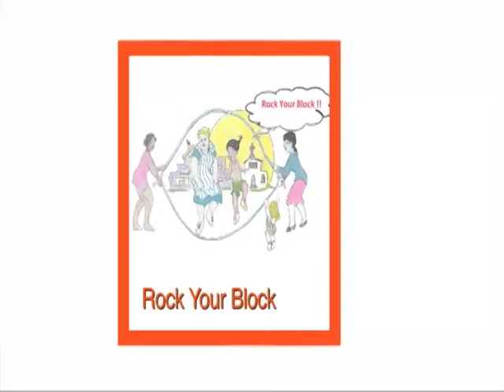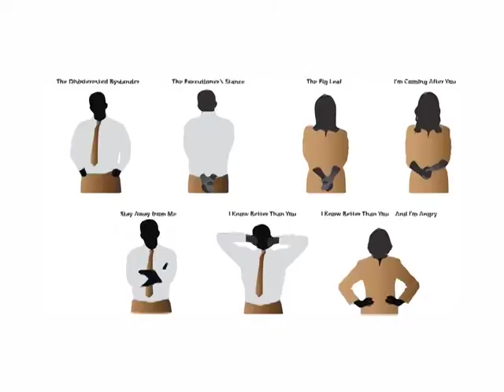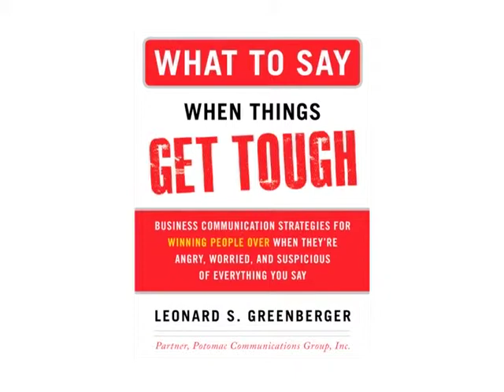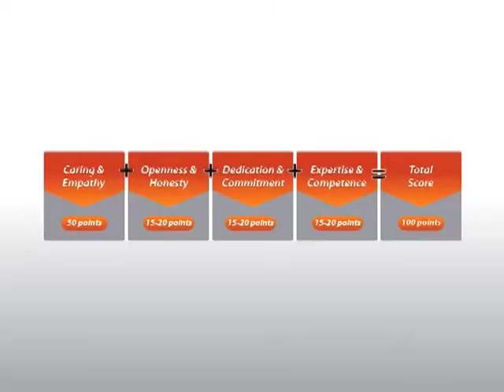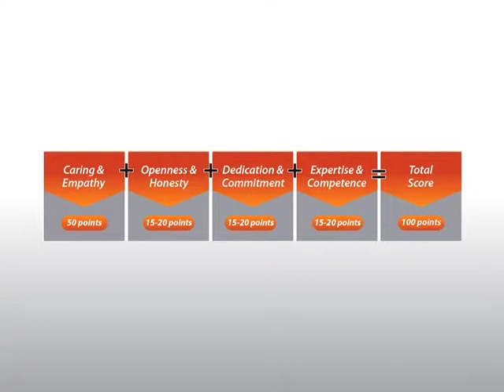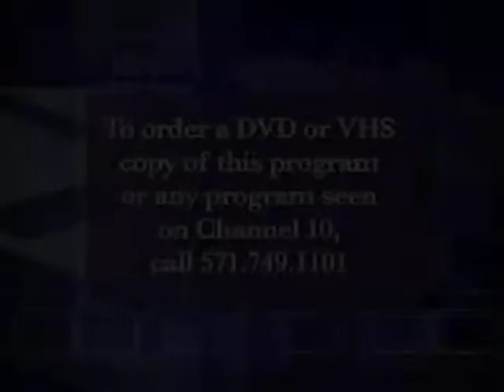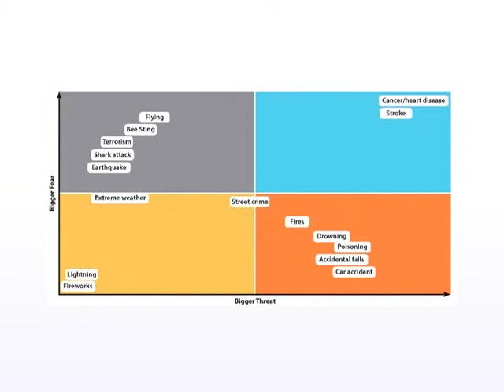0039 Rock Your Block with Homes Radio, James Jack and Leonard S Greenberger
James Jack interviewing author, Leonard S. Greenberger on What to Say When Things Get Tough.  You will want to read this book from start to finish.